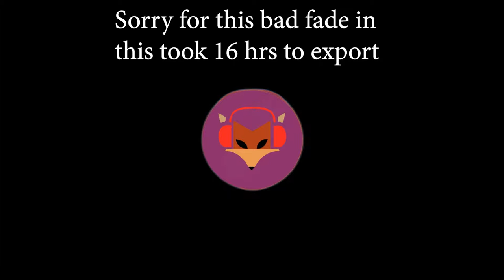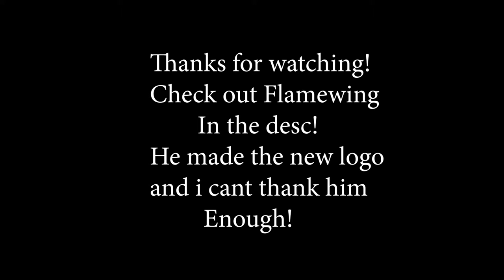A moment apart (And a VERY Special Thing)